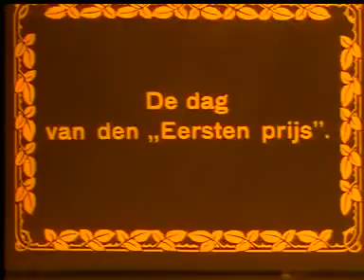Il romanzo di un fantino (1910) Eng sub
Il romanzo di un fantino (1910) - optional English subtitles Der Roman eines Jockeys Jockey eli Rakkauden voitto The Romance of a Jockey De roman van een jockey 1 The romance of a jockey.

Italian silent about a jockey. Tnx SpinyNorman.

L'Ave Maria di Gounod (1910) - optional English subtitles 1 Gounod's Ave Maria 2 The performance of the violinist. 3 The tribute to the violinist. 4 A symphony of love. 5 I always remember.

Hurra! Einquartierung (1913) (English subtitles)

André Deed - pseudonym of André Chapais - came from the French music-hall tradition. In the early 20th century he interpreted the hyperactive energetic idiot and agitator type who became.